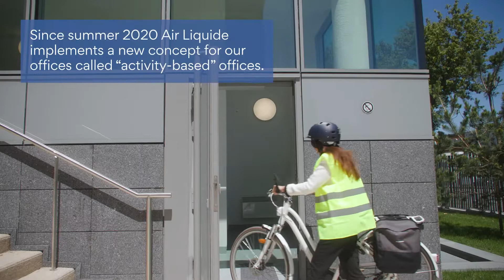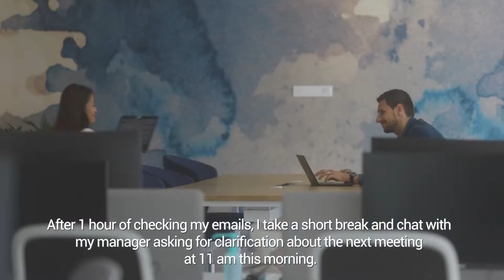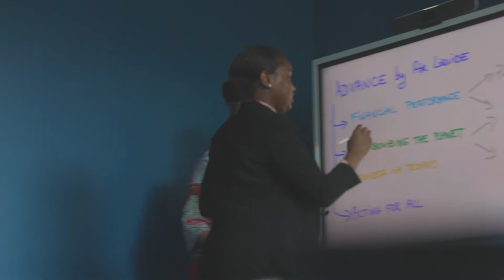Les espaces dynamiques chez Air Liquide - film AIRbuzz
Parfois, le drone est minoritaire dans nos productions, à l'image de ce film que nous avons réalisé dans sa globalité pour Air Liquide.

Ce géant des gaz, technologies et services pour l’industrie et la santé souhaitait braquer les projecteurs sur une nouvelle organisation de ses bureaux nommée « Activity-based workplace » (lieu de travail en fonction de l'activité). Le scénario imaginé pour cela suit la journée d'une employée de la société dans ses nouveaux bureaux de Bagneux. Un plan drone FPV permet d'illustrer son arrivée et de présenter l'extérieur ainsi que le jardin du bâtiment. Le reste est réalisé à l'aide d'une caméra typée cinéma.

Réalisation : AIRbuzz
Chef opérateur : Théo Robin
Opérateur drone : Bertrand Debeuret

Pour nous contacter :

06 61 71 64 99